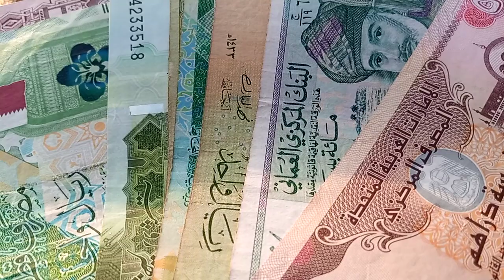iraqi dinar / Kuwaiti dinar exchange rate / kwd / iqd